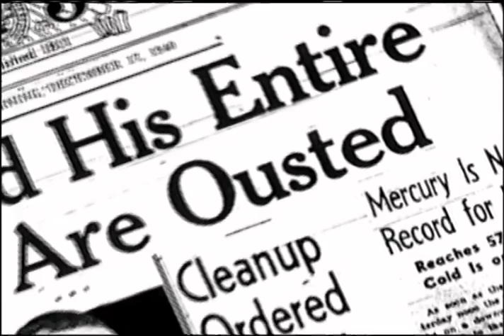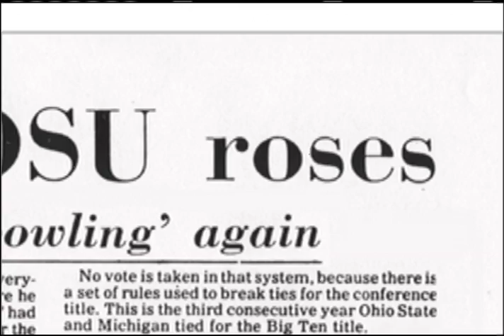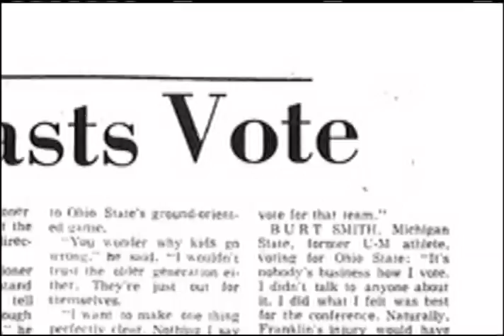Buckeye Classics Episode 402 50 Greatest Part 2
This is it! The ultimate collection of Ohio State’s greatest games, players, coaches and traditions: The Buckeyes’ 50 Greatest! Hosted by Archie Griffin and produced by the team that brought you the Emmy Award winning series Buckeye Classics, The Buckeyes’ 50 Greatest is an amazing anthology of the very best in Buckeye football history, counted down one-by-one, all the way to number one! From Woody to Archie, Eddie to Hopalong, Spielman to Stillwagon and Harley to Horvath, you’ll see the greatest players and coaches. From the Snow Bowl to Rose Bowls, to the 2003 Fiesta Bowl, you’ll see the greatest games. From Script Ohio to the Ten Year War, and a few surprises in between, this is nothing but the best, from college football’s greatest team. You’ll see and hear Buckeye legends like Chris Spielman, Paul Warfield, Mike Doss, Archie Griffin, Jack Tatum, Keith Byars, Rex Kern, John Hicks, Eddie George, Hop Cassady and many more tell the stories they saw first-hand, the stories they made happen. There’s never been anything like The Preorder this great DVD now! Buckeyes 50 Greatest before; it’s the must-have item for all true Buckeyes and the countdown fans will be talking about for years!